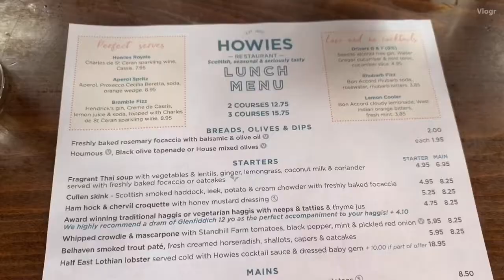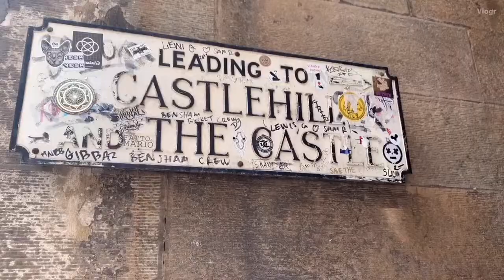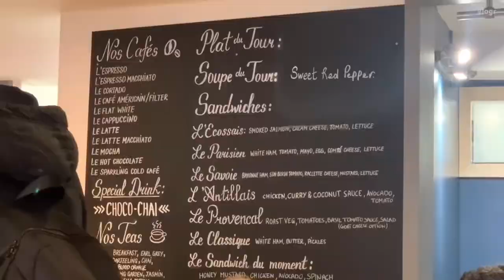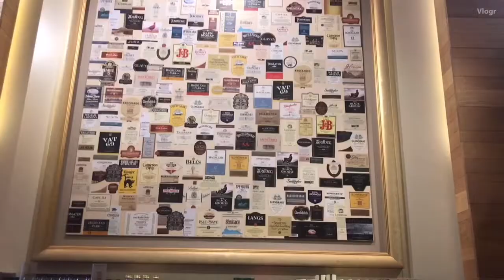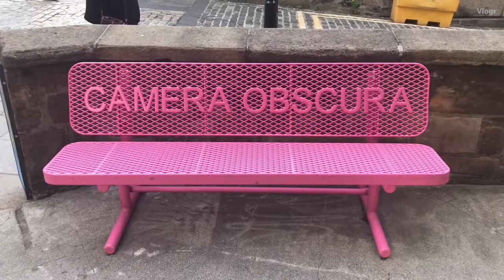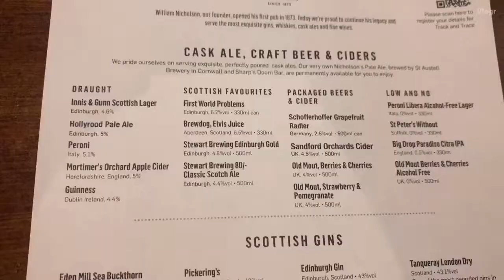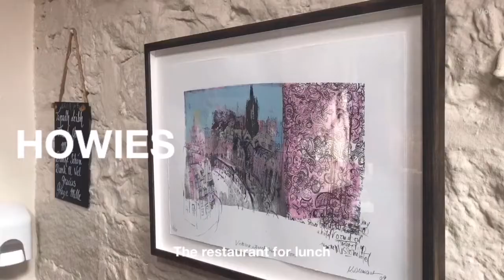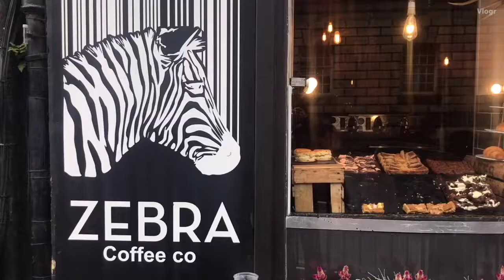Going to Edinburgh with my friends eating and eating | Vlog No6 UK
I went to Edinburgh in the UK with my friends. This is from days 2 and 3 so if you like, you can start to watch day one in Edinburgh!!

Vlog,No 6